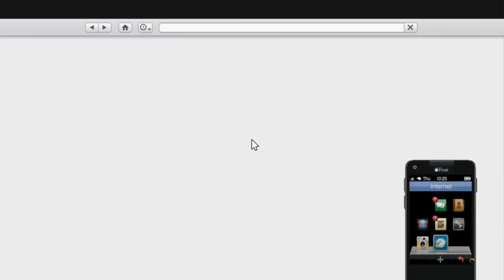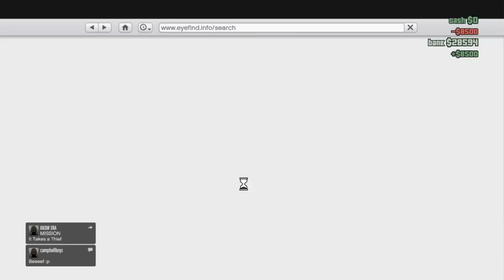Let's Play GTA V Online (GTA 5) - EP04 - Teaming Up